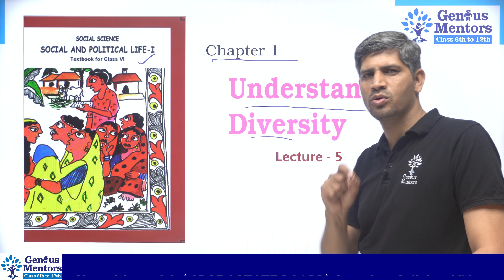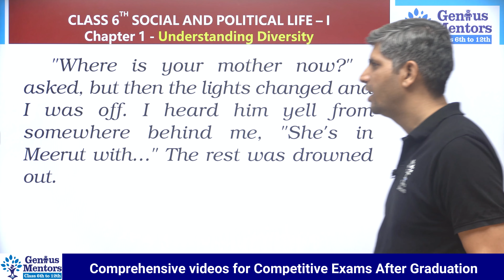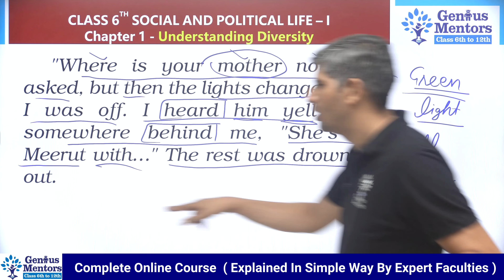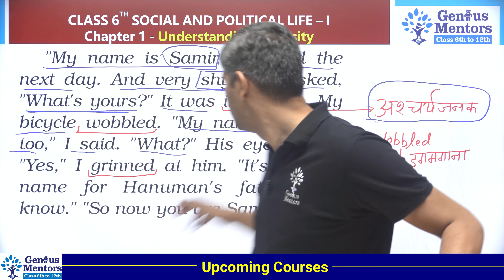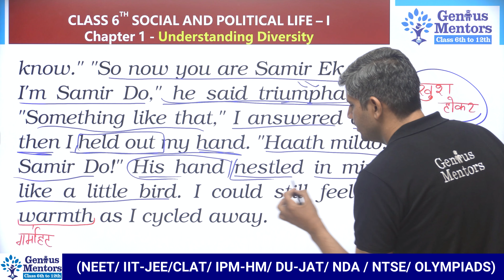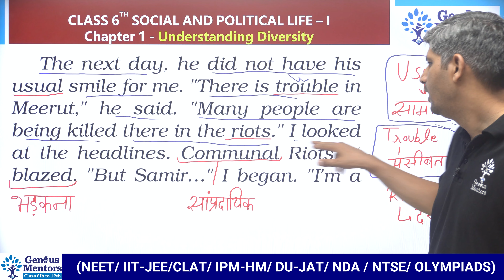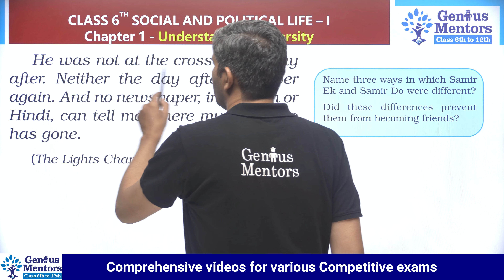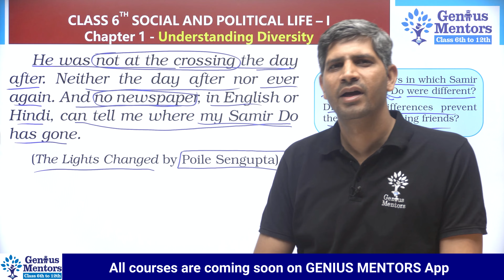Class 6 Polity Chapter 1 | Understanding Diversity | Lecture 5 | Genius Mentors School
Hello and Welcome to this New Video on topic "Class 6 Polity Chapter 1 | Understanding Diversity | Lecture 5 | Genius Mentors School ".

👇👇ENROLL COURSES ?👇👇
 📌Class 10 Genius Pack

📌What will you get👇👇👇👇
📝Test Series
🔴Live Classes
📚NCERT Solution
🤔Doubt Session
✍️ Bilingual Classes
📝 PDF

✔️ Class: 6th
✔️ Subject: SOCIAL AND POLITICAL LIFE 1
✔️ Chapter: Understanding Diversity (Chapter 1) (Intro)
✔️ Topic Name: Understanding Diversity - Introduction
✔️ Topics Covered In This Video: Detailed introduction of the chapter Understanding Diversity have been discussed in this video

This Video is being Presented by :
Tutor : Vineet Sir

f you're a student then tell us how you'd like this video?
About GENIUS MENTORS:
Genius Mentors is an Online Learning Platform where you will get Quality Video Content Directly on your Screen. You can Explore online Courses for School Classes 6th - 12th .